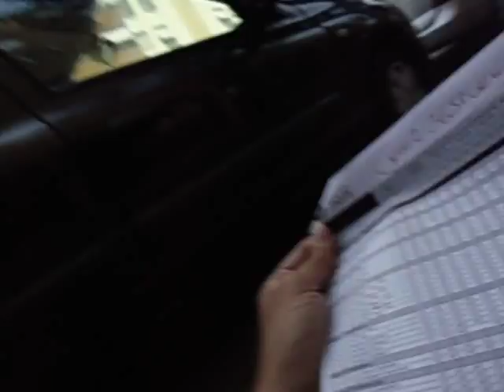PLANET WIN 365 VIALE MARX 162 LA PIU' PROFESSIONALE SALA SCOMMESSE DI ROMA PAROLA GABRIELE PAOLINI